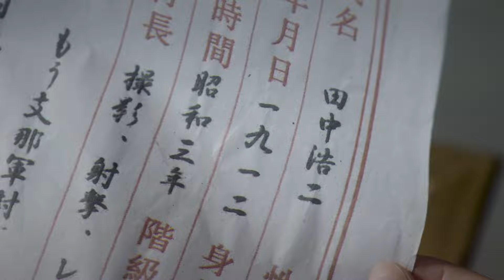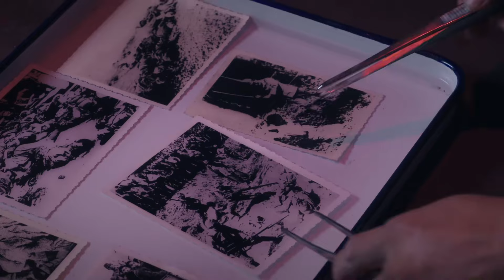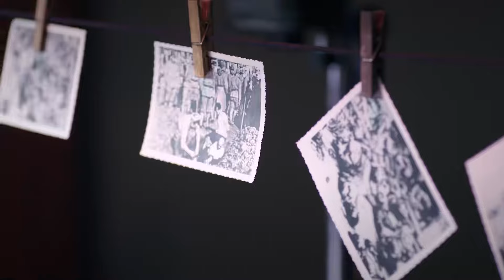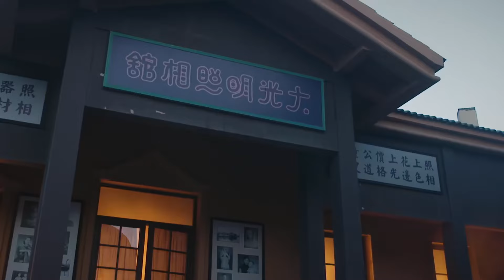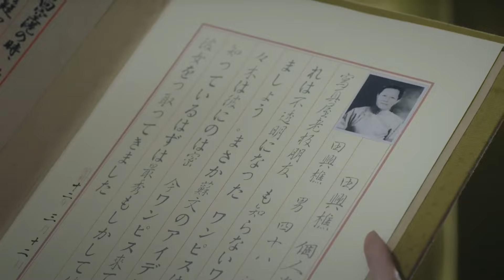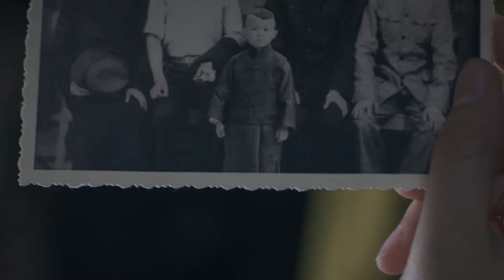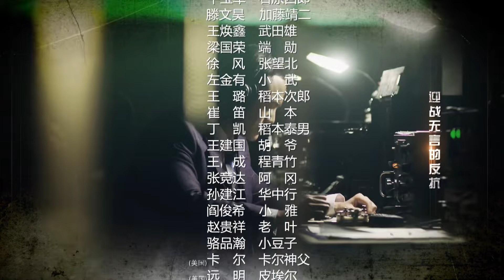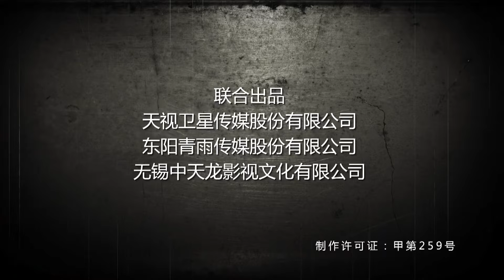2023抗日剧 |《双碟姐妹花》第15集 | 巾帼女英雄带领一帮武功高强特工姐妹潜入敌后不断斗智斗勇的战斗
导演：高战
主演：张子健、吕佳容、姬他、麦迪娜、马敬涵
《双碟姐妹花》讲述1937年，日军的铁蹄踏破了江津城池，大批的地下党员、青年学生和进步人士遭到了严酷的迫害，昔日繁华的港口城市顷刻之间仿若死亡之城。共产党员秦昊（张子健饰）临危受命，潜入江津城，帮助众人从日军的眼皮底下巧妙地秘密转移。尽管转移任务最终完成了，但秦昊共事多年的战友却不幸惨死于日军的枪口之下。几位来自不同家庭的青年人目睹了日军的暴行，被秦昊及其战友的精神与行动所鼓舞，不惜放弃转移机会，追随共产党进行抗日活动。秦昊从悲愤中走出来，引领胡一凡（吕佳容饰）等几位热血青年继续着抗日征程。在这场艰苦卓绝的斗争中，他们时刻面临着最危险的挑战，不断在斗智斗勇的战斗中成长。在秦昊的领导下，他们共同用热血染红了最后的黑暗，为中国带来了一个崭新的黎明